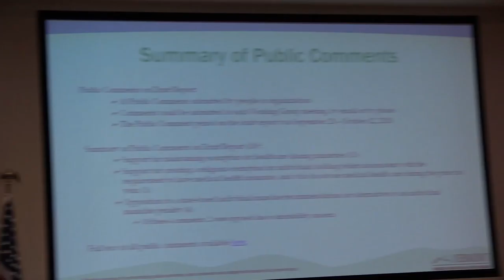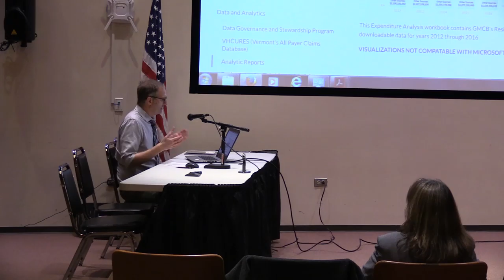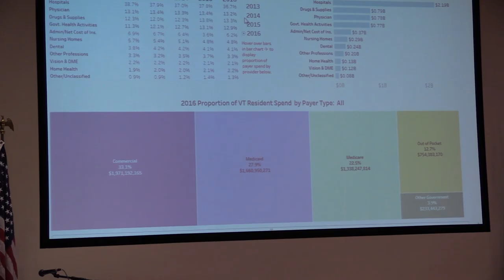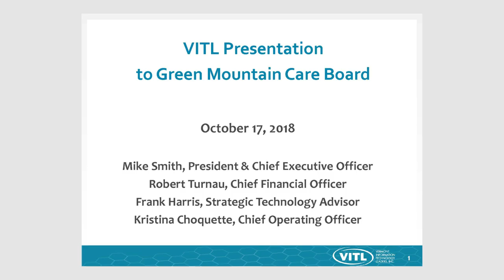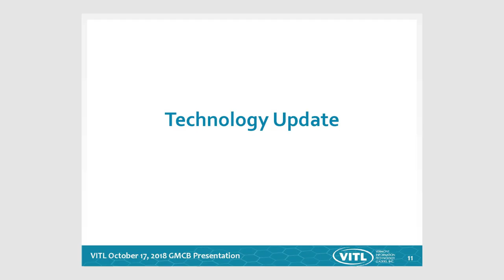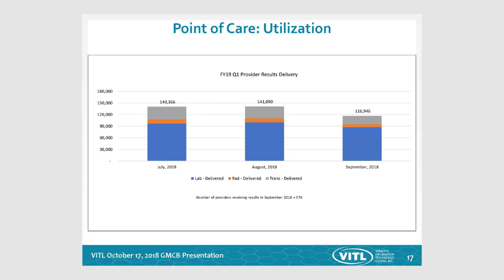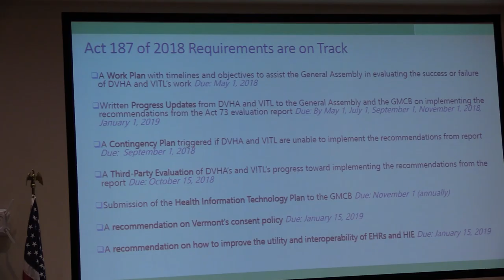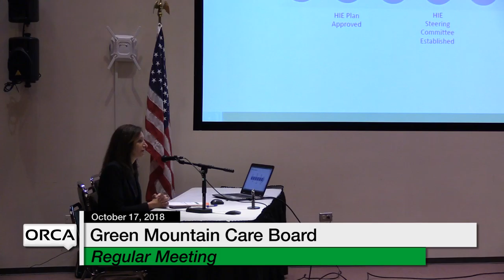Green Mountain Care Board - October 17, 2018